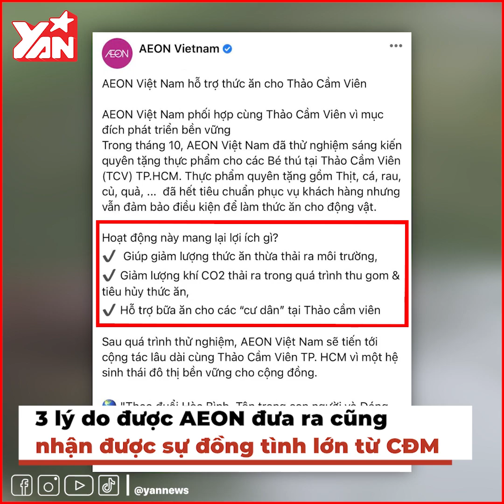AEON Việt Nam hỗ trợ thức ăn cho Thảo Cầm Viên: Hành động ý nghĩa và rất thiết thực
Hãy theo dõi Yan trên:
✔️Youtube Yan News :